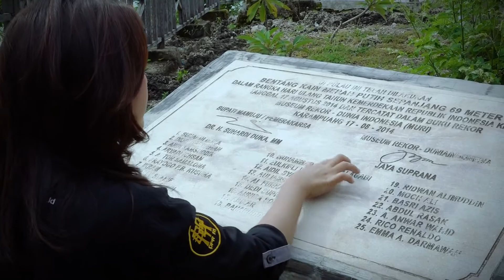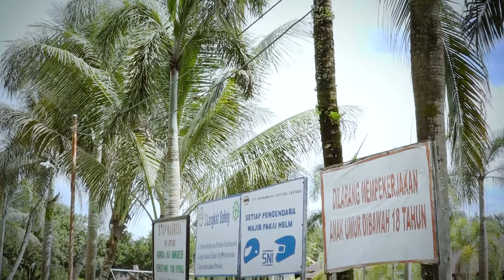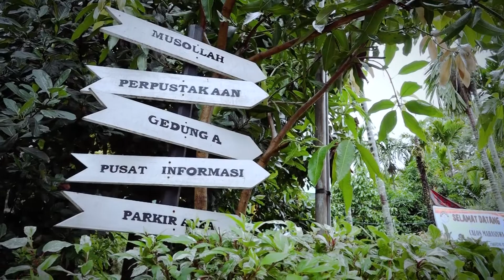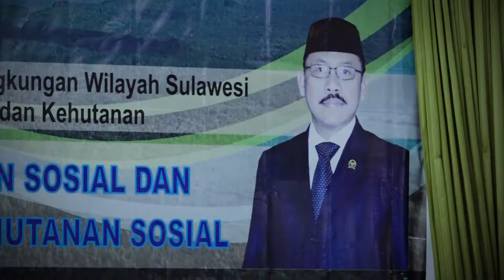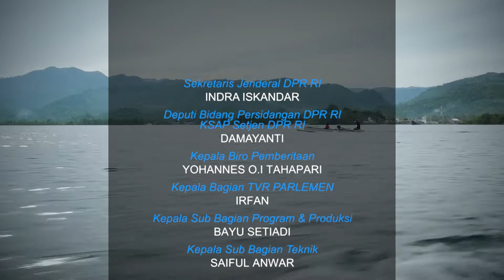SUARA DAPIL - DPR RI - SUHARDI DUKA ( SULAWESI BARAT )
NARASUMBER :
SUHARDI DUKA / Anggota Komisi  IV DPR RI / FP-D / Dapil SULBAR